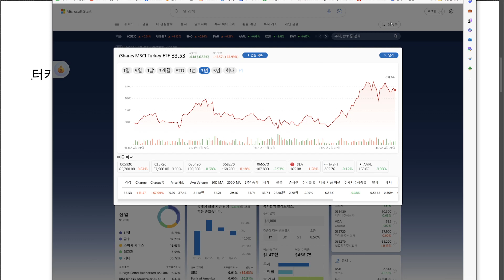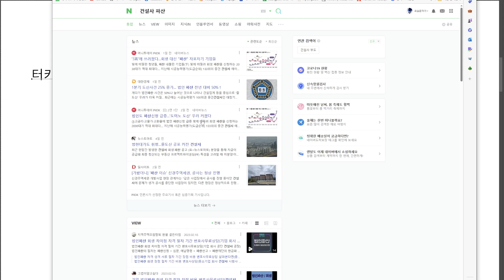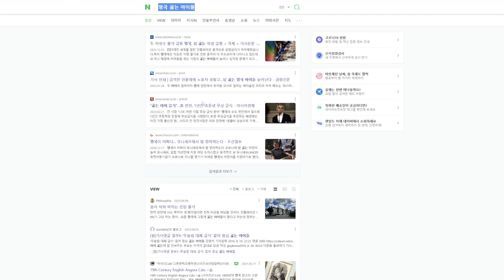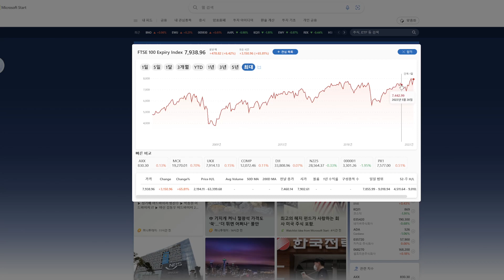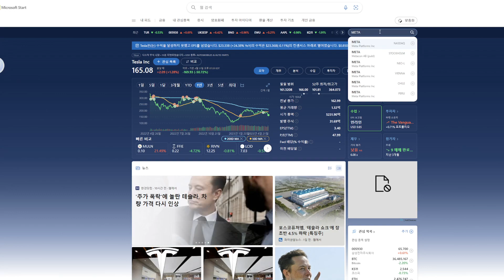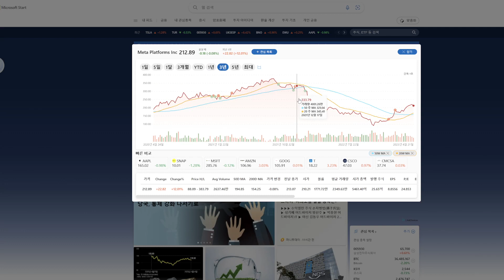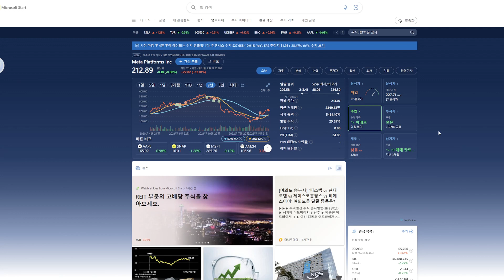주가는 정말 악재에 오르는가?